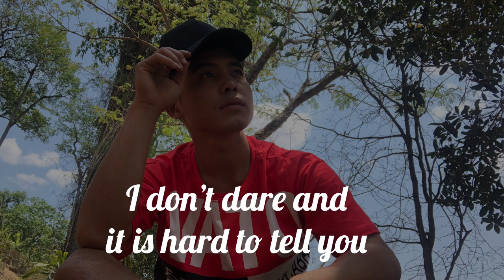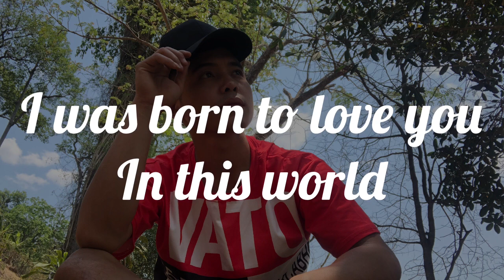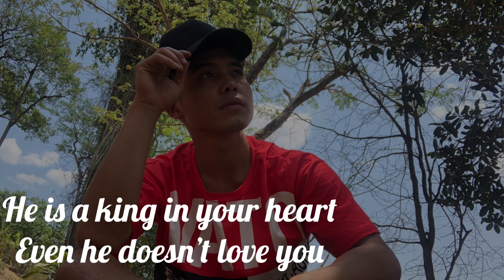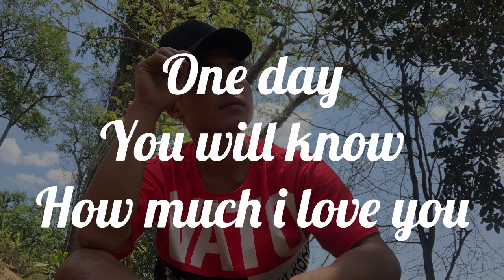One Side Love (Karenni new sad song) by Phu Khu Poe Reh